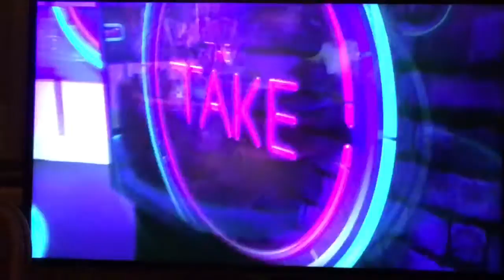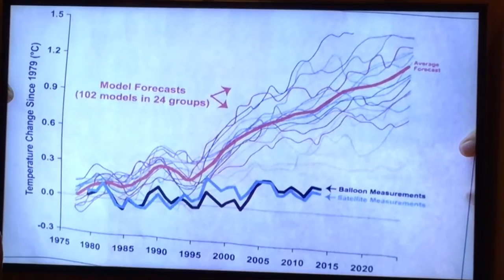Piers Corbyn on so-called climate change